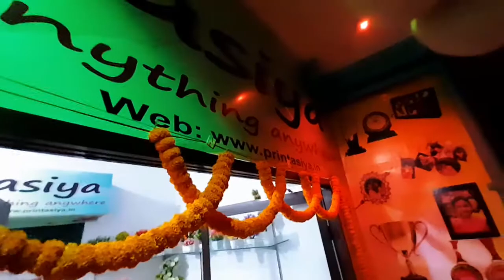PRINTASIYA Opening| New Gift Shop | Customize Gifts at best prices | Print Anything Anywhere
PRINTASIYA
Address:- Chhotki Pona , Chitarpur , Ramgarh , Jharkhand
Best Gifts At Best Prices